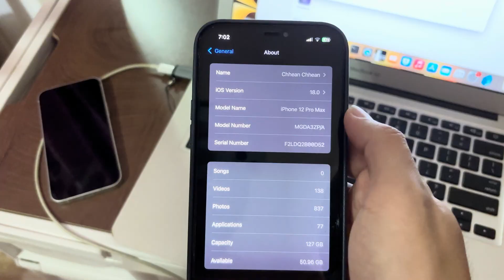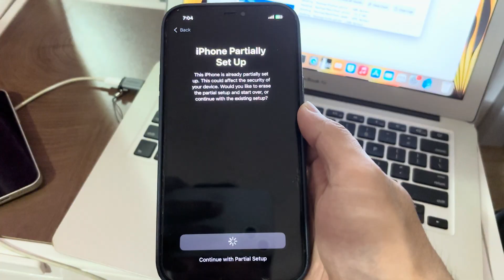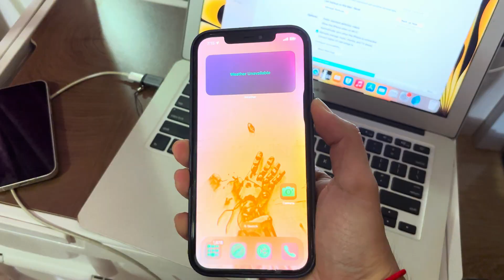How to Activate iOS 18 NEW Siri on iPhone 12 Pro Max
Don’t forget to turn off iCloud before hit Apply!